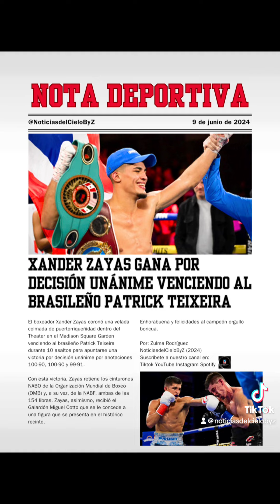XANDER ZAYAS GANA POR DECISIÓN UNÁNIME VENCIENDO A PATRICK TEIXEIRA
XANDER ZAYAS GANA POR DECISIÓN UNÁNIME VENCIENDO AL BRASILEÑO PATRICK TEIXEIRA

Domingo 9-junio-2024
El boxeador Xander Zayas coronó una velada colmada de puertorriqueñidad dentro del Theater en el Madison Square Garden venciendo al brasileño Patrick Teixeira durante 10 asaltos para apuntarse una victoria por decisión unánime por anotaciones 100-90, 100-90 y 99-91.

Con esta victoria, Zayas retiene los cinturones NABO de la Organización Mundial de Boxeo (OMB) y, a su vez, de la NABF, ambas de las 154 libras. Zayas, asimismo, recibió el Galardón Miguel Cotto que se le concede a una figura que se presenta en el histórico recinto.

Enhorabuena y felicidades al campeón orgullo boricua.

Por: Zulma Rodríguez
NoticiasdelCieloByZ (2024)